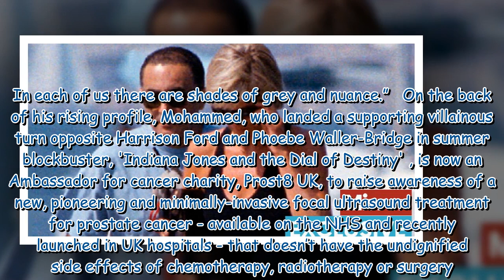Princess Diana and playboy Dodi Fayed were never in love, says The Crown star